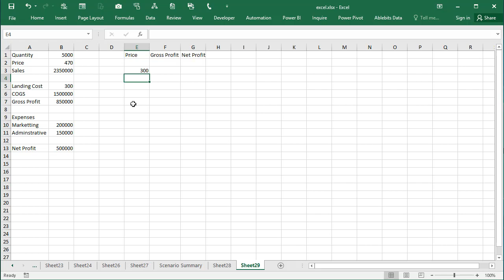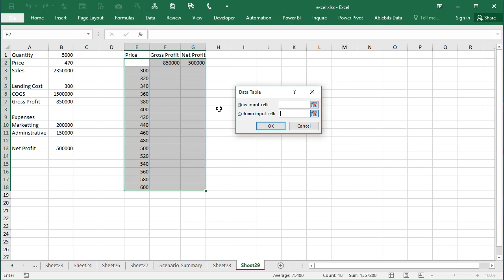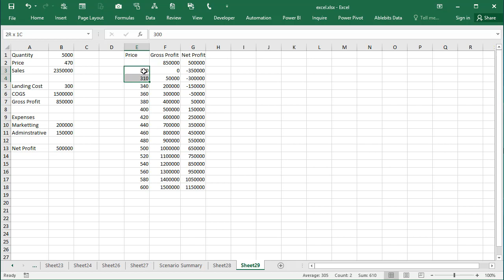25. Learn Excel 2016: Data Table